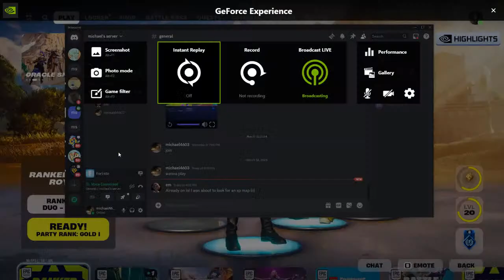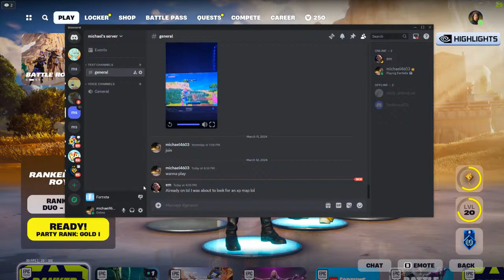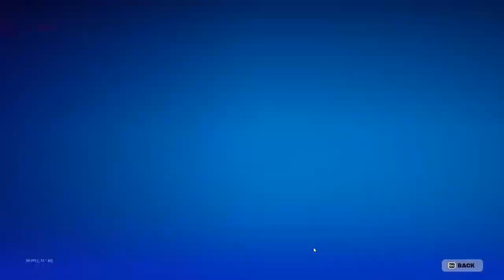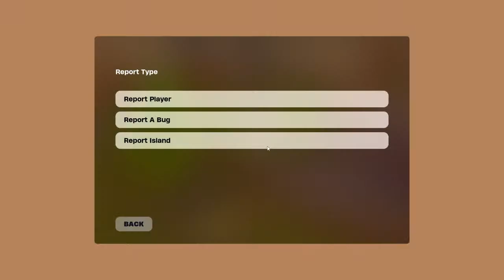Playing Ranked In The New Season Of Fortnite!!